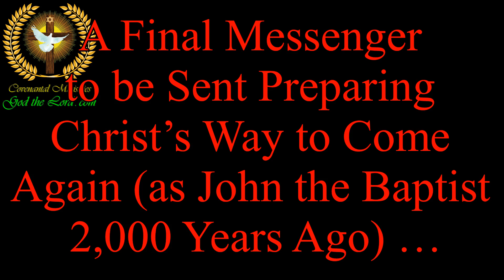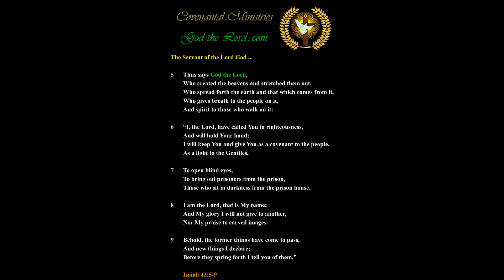Final Messenger to be Sent Preparing Christ’s Way to Come Again, as John the Baptist 2,000 Years Ago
A Final Messenger to be Sent Preparing Christ’s Way to Come Again (as John the Baptist 2,000 Years Ago) …

Published … for Monday, the 15th of April 2024.

567.11(d)-p.04